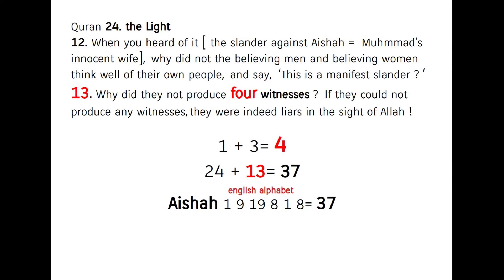the slander against Prophet's wife Aishah ! Quran's Miracle 24:12-13